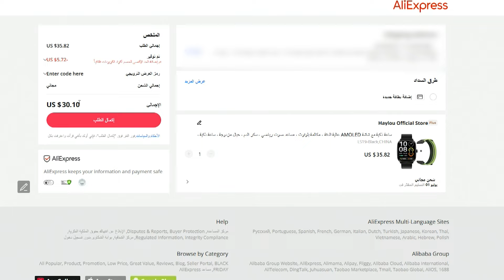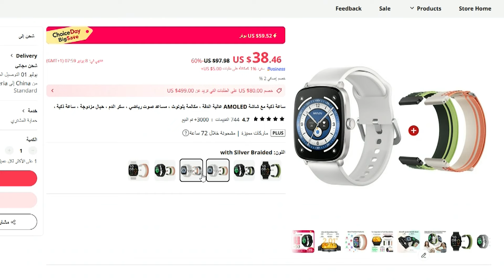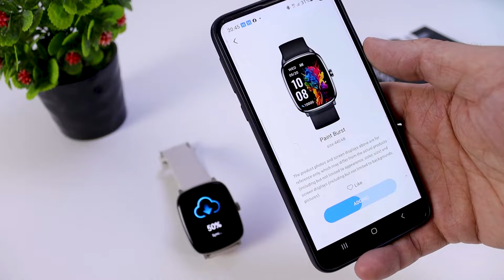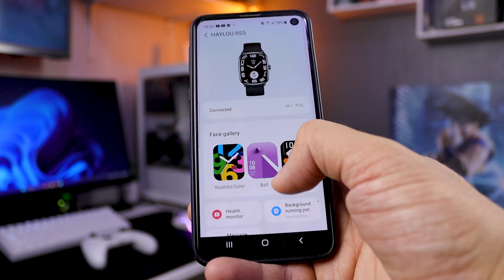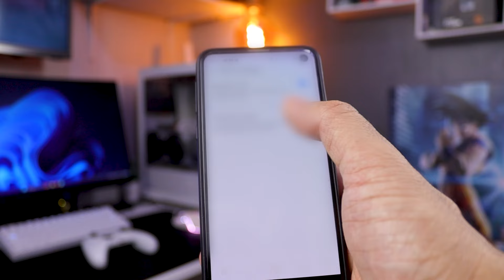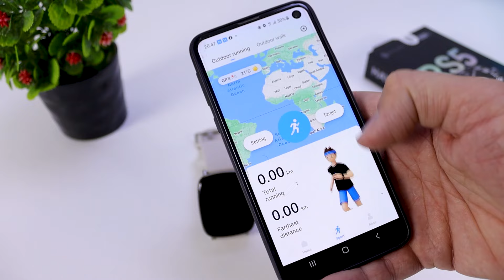HAYLOU RS5👌ساعة ذكية بالمواصفات التي تحتاجها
أفضل ساعة ذكية قيمة جيدة مقابل سعر خصوصا مع تخفيضات على إكسبراس
رابط الشراء

كود الخصم: E2YSXBG755Y7 + 24SC04

00:00   مقدمة و السعر
01:06  فتح العلبة
01:38  شكل و الشاشة
03:03  ربطها مع جهاز
03:35  مواصفات و ميزات
06:16   مقاومة الماء
06:44   اضافات و بطارية
07:16  خلاصة و خاتمة